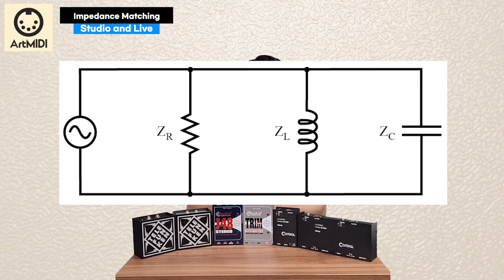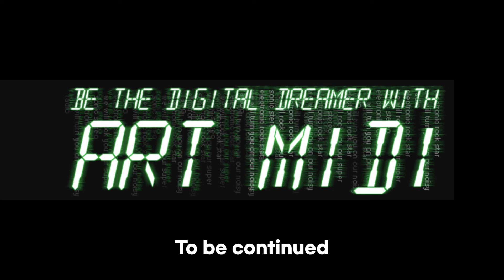임피던스 매칭 1 녹음과 라이브에서 왜 중요할까? DI 박스는 또 뭔데? What is impedance matching in recording and live? (eng sub)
본 영상에서는 녹음과 라이브 환경에서 임피던스 매칭을 해야하는 이유와 방법에 대해 아주 간단하게 설명 드립니다.
In this video, I explain why impedance matching is important and how to match very simply.